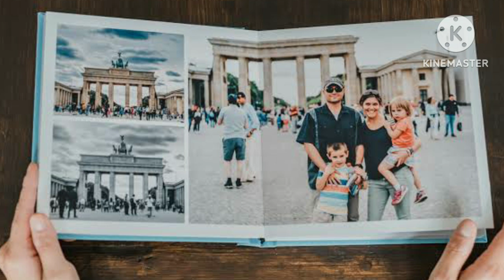बुरा वक्त चल रहा है तो इसे जरूर याद रखें | अच्छी यादों को पास रखो बुरे वक्त में काम आते हैं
बुरा वक्त चल रहा है तो इसे जरूर याद रखें